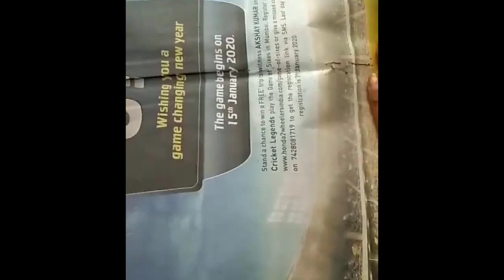5 good business ideas that you will be proud of your decision to start|MMS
5 good business ideas that you will be proud of your decision to start|MMS
Best Business Ideas Urdu Hindi